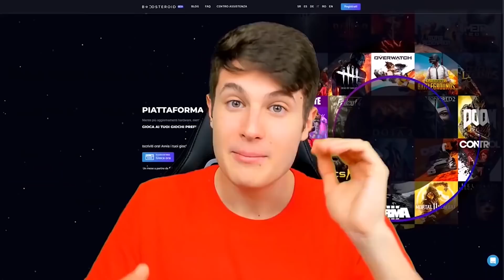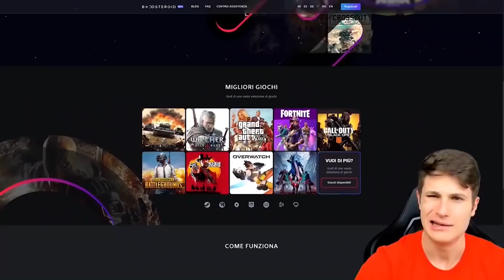USARE SOLO IL LOOT DEGLI SQUALI PER VINCERE UNA PARTITA!!😱 *Impossibile* Fortnite ITA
Utilizzare solo il loot dei nuovi squali su Fortnite, sarà la tattica giusta per vincere una partita in questa stagione 3?